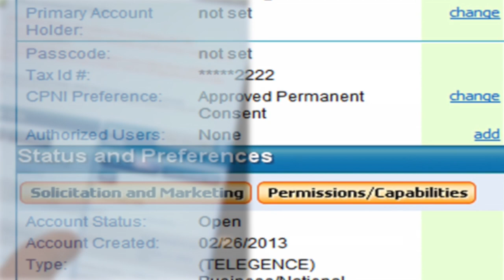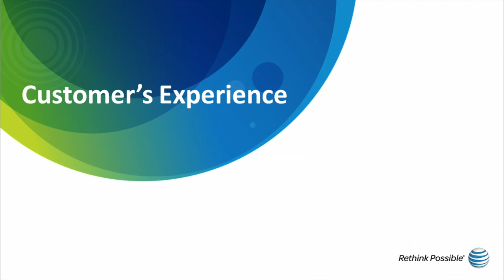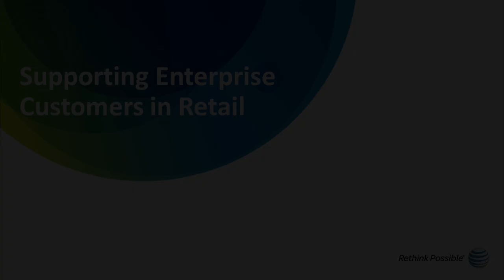Servicing Large Corporate Customers in COR FINAL in 1080P as of 4 22 13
AT&T Retail Support Training Video